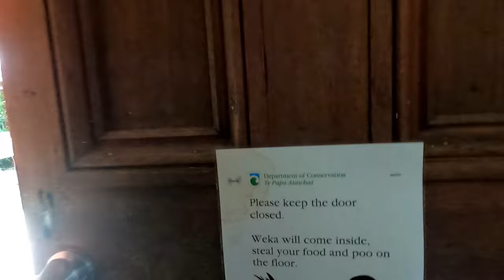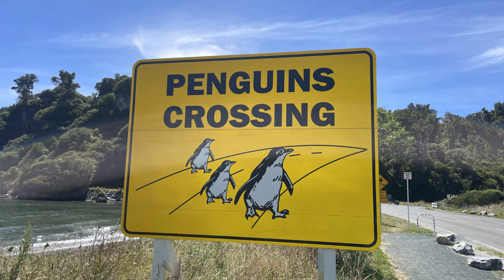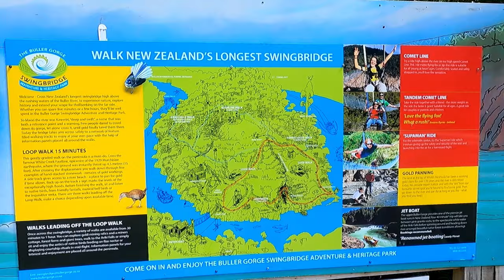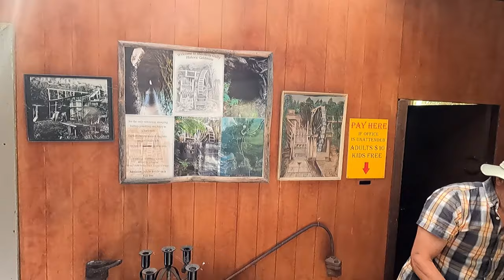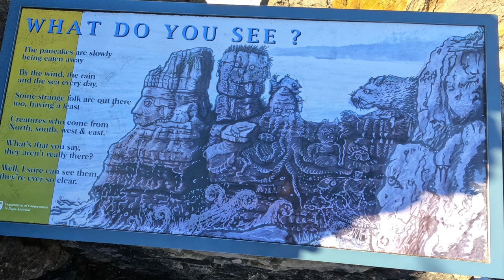Sy-Limelight#151 Neuseelands Süden 2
Es geht nochmal zum Abel Tasman Nationalpark in das Rapa Camp.
Von dort aus fahren wir zu längsten Schwingbrücke von Neuseeland und weiter nach Westport zum Jade suchen.
Wir versuchen unser Glück beim Goldsuchen und Kanufahren auf dem Fox River.

Anette & Michael

0:00 Intro
01:11Capa Camp
03:36 Mountenbiking im Abel Tasman
06:36 Ersten Erfahrungen mit Sandflies
07:03 Leben im Wohnmobil
09:12 Richtung Süden
10:00 Längste Schwingbrücke
11:54 Goldmine
16:55 Pancake Rocks
18:12 Fox River
22:47 Dorothy Wasserfälle
25:00 Abspann